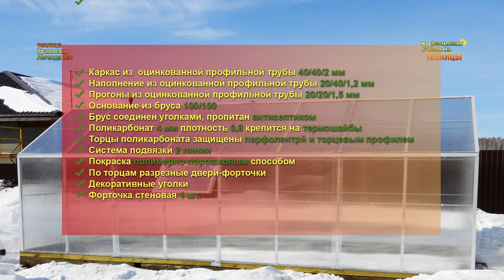ТЕПЛИЦА «УРАЛЬСКАЯ ЛЕГЕНДА №1» ТЕПЛИЦА ДЛЯ ЦЕНИТЕЛЕЙ ВЫРАЩИВАНИЯ ОВОЩЕЙ В ЗАКРЫТОМ ГРУНТЕ.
Теплица «УРАЛЬСКАЯ ЛЕГЕНДА №1». Теплица изготовлена из профильной трубы 40х40х2мм и 20х40х1,5мм. Полимерно порошковая покраска каркаса, стандартный цвет 7035, светло серый. Особенность этой теплицы кроме мощной трубы и качественного изготовление – это размеры стен и в коньке! Высота в коньке 2800мм и высота стен 1800мм, ширина 3000мм и длина любая. В данном видео теплицы длиной по 3х6 и 3х8  метра. Проветривание: фрамуги стеновые  ручные и форточки в торцах. Покрытие сотовый поликарбонат 4мм. Теплица установлена на фундамент из бруса и шпал.